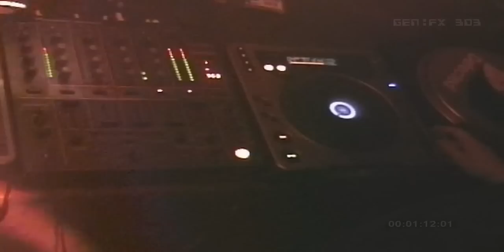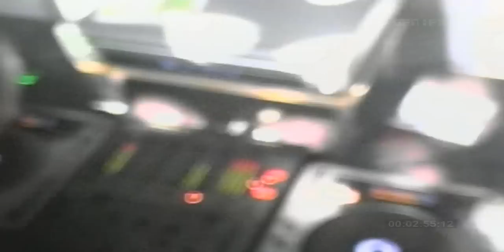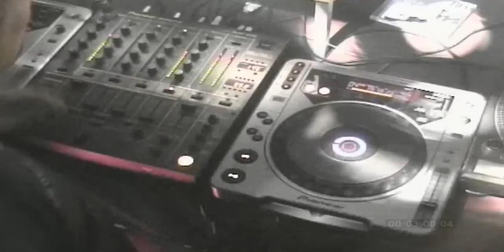DJ Mark Kavanagh @ Radio City 08/12/07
ARTIST : Dj Mark Kavanagh.
DATE : 08th December 2007.
PROMO : REACTIVE.
VENUE : Radio City - (Isacc Butt Bar).
LOCATION : Dublin City, Ireland.

I recorded this a couple of years ago and only came accross the tape recently. Some parts are out of focus, it's down to the Cam I used (a JVC Mini DV GR-D23EK) - It's pretty slow using it in manual mode and totally usless in Auto Mode. I would not recommend this cam at all. It's basically a hit or miss when recording in a club, to much activity freaks the sensor out. Also if you use the built in LED lights, the frame rate drops... which is just downright fu*kin' weird.- Give them a miss.